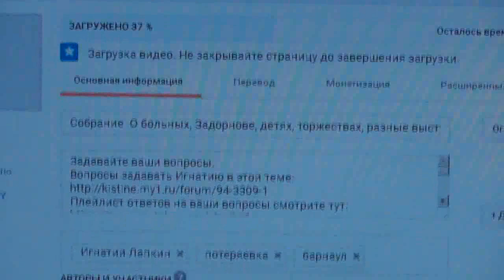Первая в жизни добыча 4-х месячной кошечки Пали (палевой). 12. 11. 2017